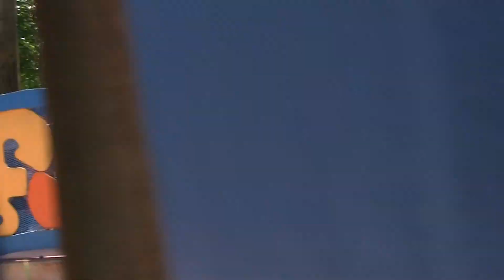Elliott's First Roller Coaster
At Six Flags, Discovery Kingdom, in Vallejo CA, Elliott got to ride on his first little roller coaster. I would say that he enjoyed it, but it was certainly short and sweet! He is also so little that there is only a moment where you can actually see him.

July, 2012 - Six Flags Animal Kingdom, Vallejo, CA